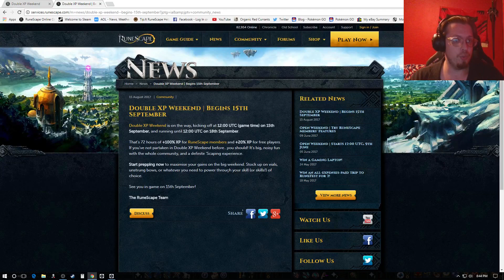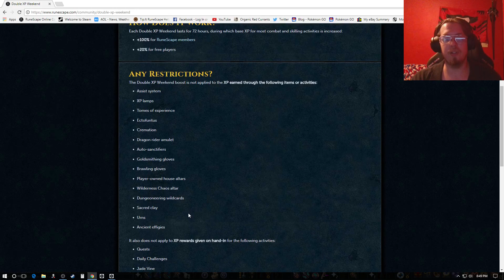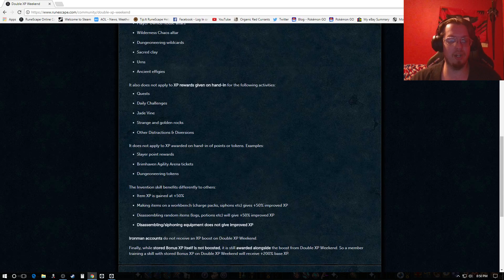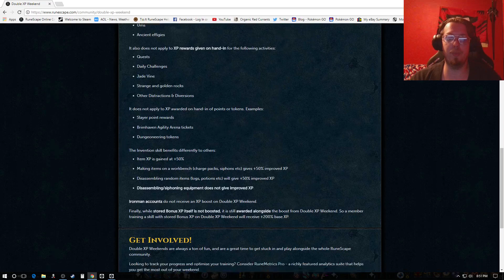DBL Xp Sept. 15th! + Guess the Xp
Good luck guessing at the xp and hope you take advantage of the dbl xp!
DBL XP Rules -